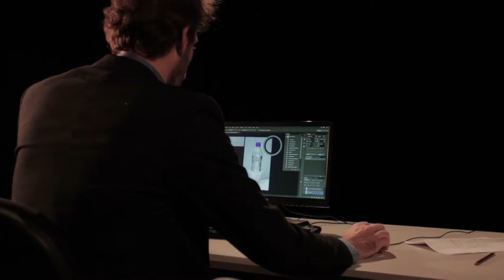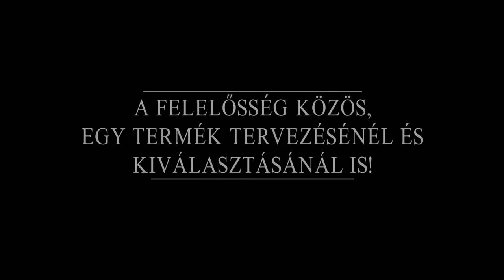OHÜ Filmpályázat 2014 - Mindennapi döntésünk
Feleslegesnek tartjuk a termékek esetében használt indokolatlan,
anyagfajtákat/anyagpárosításokat, melyek több problémát is okozhatnak az anyag „életciklusában”.Egy termék csomagolásának megtervezése nagy felelősség, csak úgy,mint a döntésünk fogyasztóként, amit naponta többször is meghozunk!

Végső soron mi befolyásoljuk a tervezést is. Válasszunk felelősséggel!

Köszönet a segítségért a Kiginek, Zöldhíd Régió Nonprofit Kft-nek, a Nagytétényi Kulturális Központnak, illetve a Silent Próbateremnek.